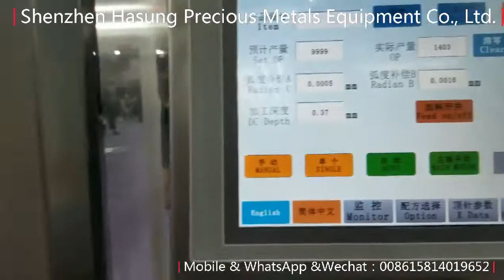Automatic CNC Ball Diamond Cutting Machine Automatic CNC Diamond Cutting Machine(Single head)